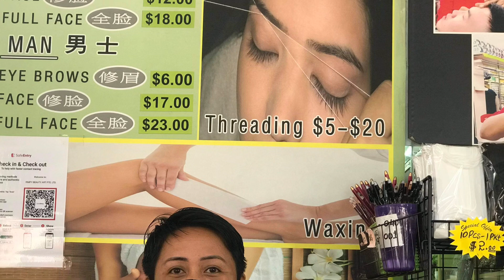INDIAN EYEBROW THREADING Kilay islife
THREADING US A HAIR REMOVAL POPULAR IN INDIA
Special thanks to MR KEVIN MCLEOD for my background music